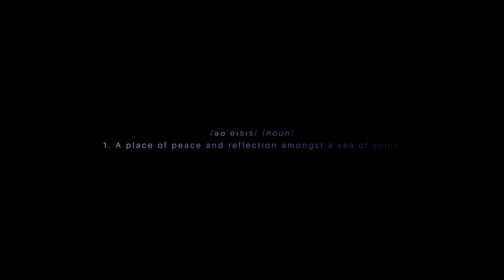Oasis - Reflection | 'Forgotten Australian children' [4K] Part 1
Oasis: A place of peace and reflection amongst a sea of souls

[Credits]
Fairy/spirit keeper: Bella
Director & Cinematography: William Wei
Editors: William Wei & James Feng
Sound & Music: James Feng
Voice: Natalie J
Poem by James Feng adapted from Ella Higginson's Dream-time, 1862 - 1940
Special thanks to Gunjit Kaur, Minh Au, Ajay Daya for assistance
Installation location: Twin ponds, Royal Botanical Gardens, Sydney, Australia
Oasis on 6-11pm everynight until 16th of June 2018

[Story]
Oasis pays homage to the memory of the ‘forgotten’ Australian children who grew up in care; in orphanages, children’s homes, foster care and institutions.

This beautiful and poignant installation creates a sea of lights that dance on and around water. It is positioned in a corner of the Royal Botanic Garden, Sydney dedicated to the memory of “lonely, frightened, lost and abused children who never knew the joy of a loving family”.

Reminiscent of fields of flowers or fireflies by a meadow, Oasis is composed of many individually lit fragments, which combine to form a spellbinding twenty-minute looped theatrical shimmer of magic, mystery and empowerment.

The Artists have drawn inspiration from the bioluminescent wonders of the natural world to compose an intimate dialogue between the ephemeral qualities of light and the natural movement of water.

The floating lights bob and sway with the elements but always return to their upright position, a paradox of fragility and resilience. From afar, the lights beckon to all who pass by – up close the lights lead the viewer to a place of deep reflection.